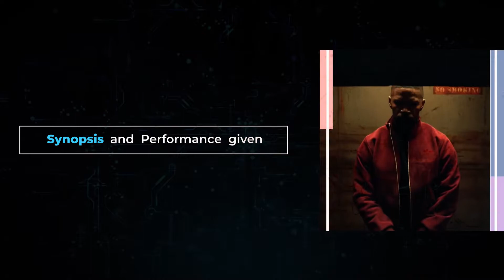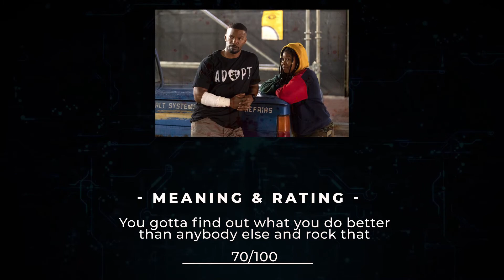Project Power review|Spoiler free| simple review| One Slide Review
Project Power movie review. Movie reviews made simple. project power movie review

When a pill that gives its users unpredictable superpowers for five minutes hits the streets of New Orleans, a teenage dealer and a local cop must team with an ex-soldier to take down the group responsible for its creation.
Directors: Henry Joost, Ariel Schulman
Writer: Mattson Tomlin
Stars: Jamie Foxx, Joseph Gordon-Levitt, Dominique Fishback
One Slide Review.

chapters

00:00 navigate slides here
00:20 synopsis & performance
01:08 visuals
01:37 pace
02:05 music
02:28 meaning and rating
02:40 get Subscribed for more videos

● Leave A comment describing how you like our videos. You can also post any question/query related to the movie.